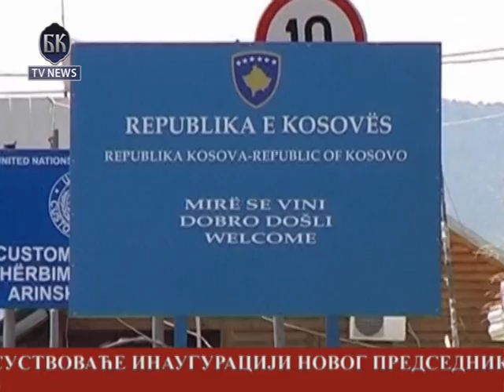BKTV News TELEFAKT 0606 19h